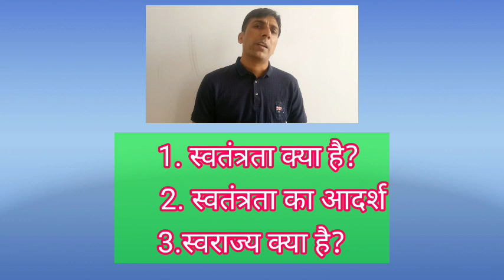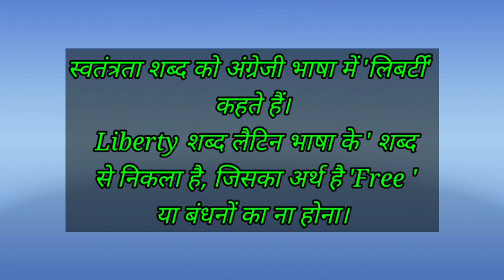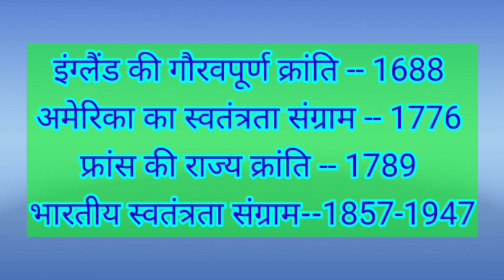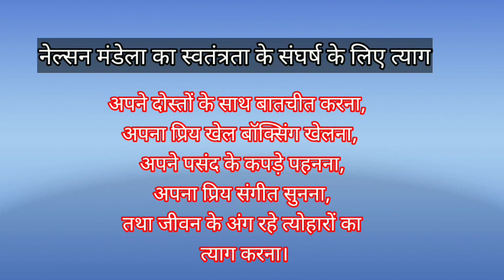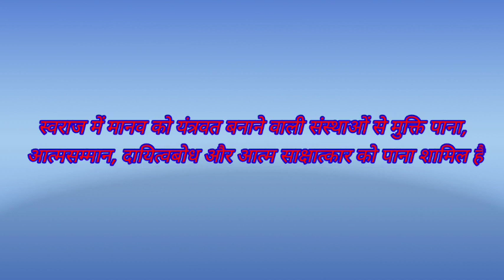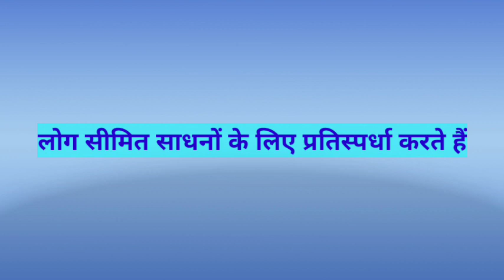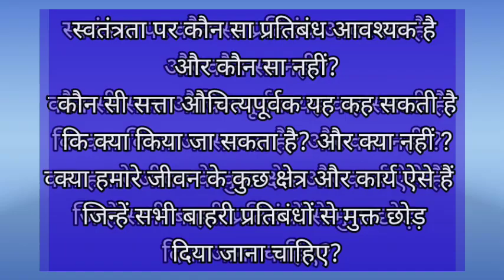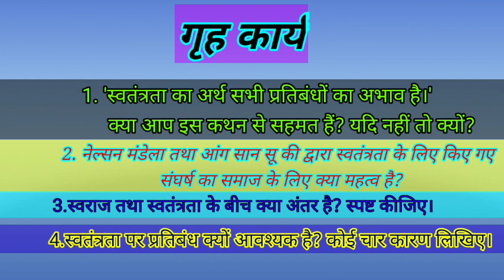स्वतंत्रता का आदर्श, अर्थ, प्रतिबंधों का स्त्रोतस्वतंत्रता भाग 1 Swaantrata ka adarsh Political Scie